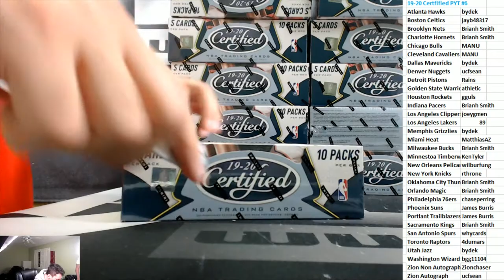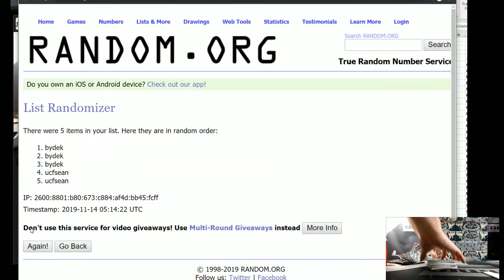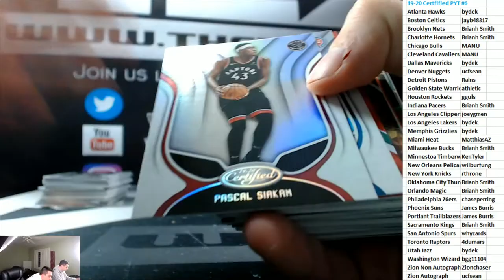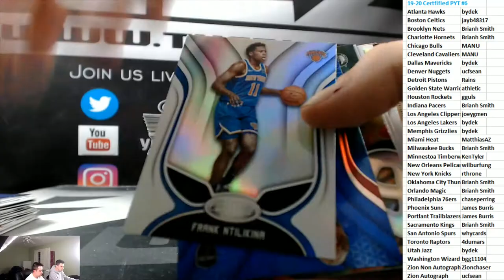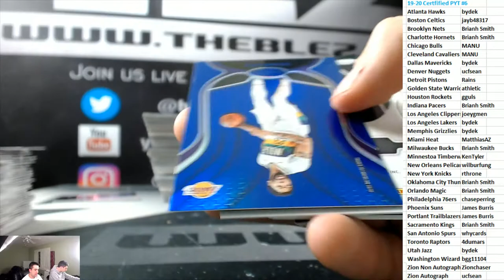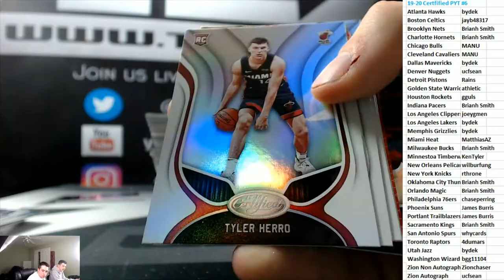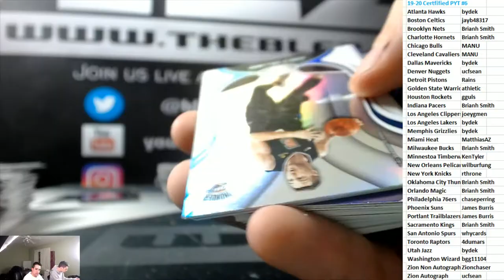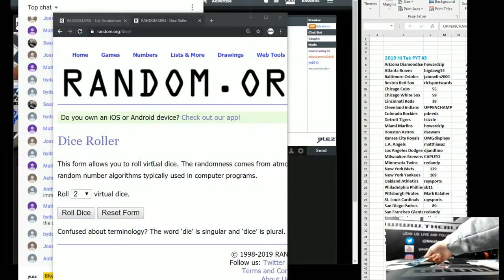2019-20 Panini Certified Basketball Case Break PYT #6 INSANE CASE 2 1/1S